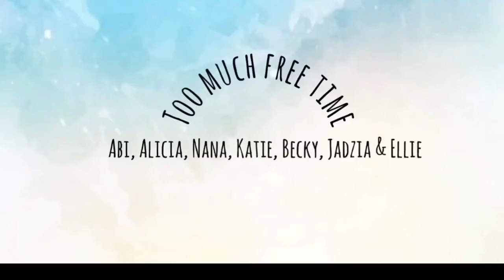WE SAW HARRY STYLES!!!!-TMFT vlog.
We went to see Harry Styles up London and had the best time, so glad we could share this experience with you!